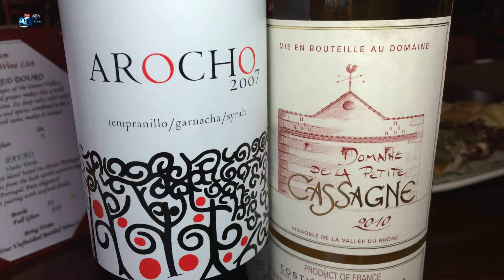Relamda Império São João do Botelho Pico do Fogo Livramento "O Mordomo" José Botelho